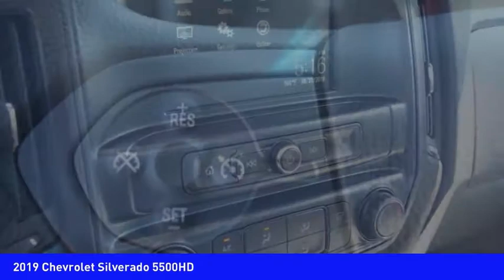2019 Chevrolet Silverado 5500HD Mooresville NC TR76555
2019 Chevrolet Silverado 5500HD

You'll love this 2019 Chevrolet Silverado 5500HD. This is a Vehicle you'll want to take home. Call and get in touch with Randy Marion Chevrolet Buick Cadillac directly, and be the first to open the Vehicle door today!